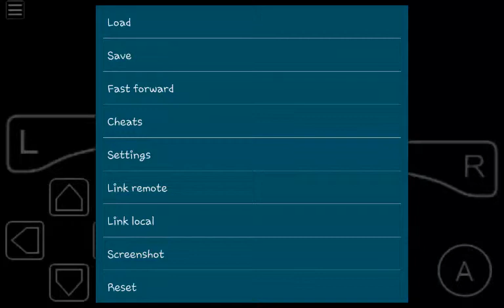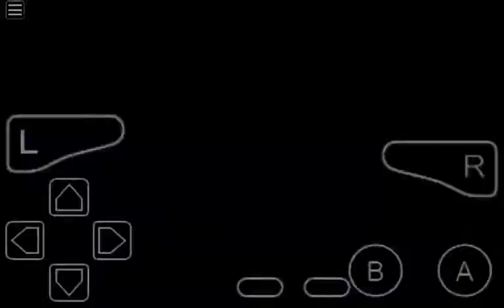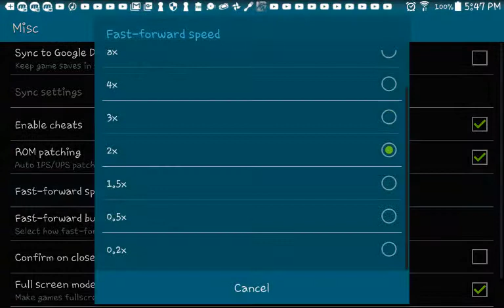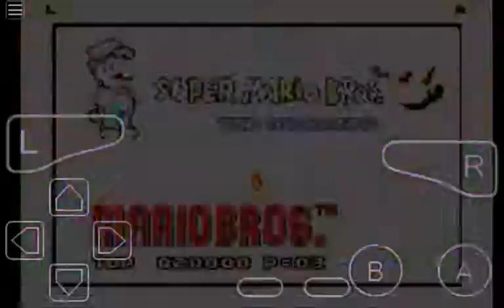March 23, 2019: Super Mario Advance 4 World 4-4 and World 3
Lakitu is all fricked up